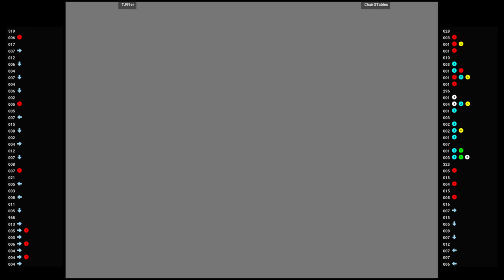Pjustic 🕹 TJ99er VS ChairGTables | Fightcade